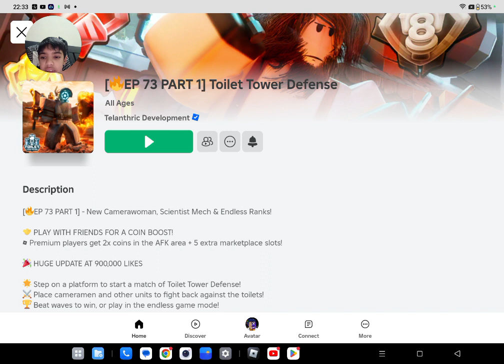me playing toilet tower defence